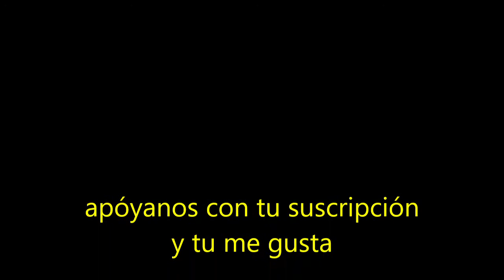juego rápido Call of Duty® Modern Warfare® / Godzikinglego